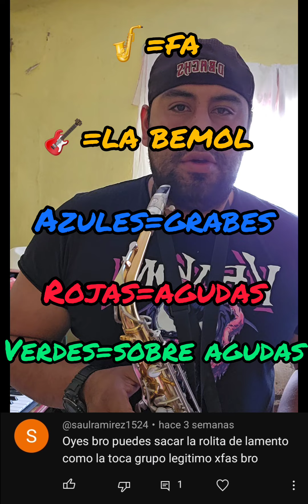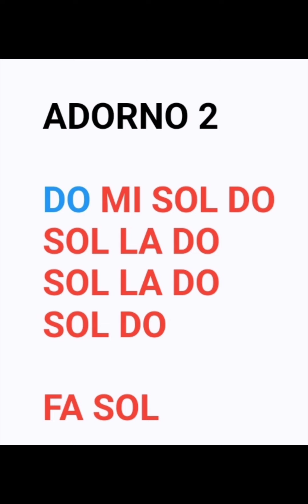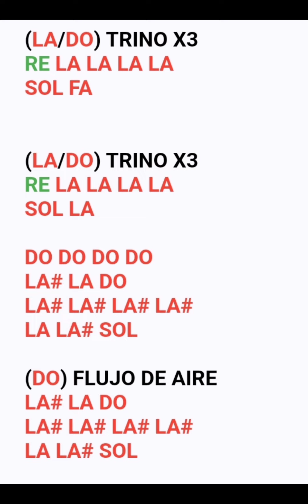Lamento Grupo Legitimo Sax Tutorial by Renox